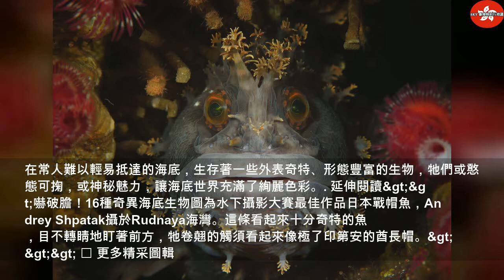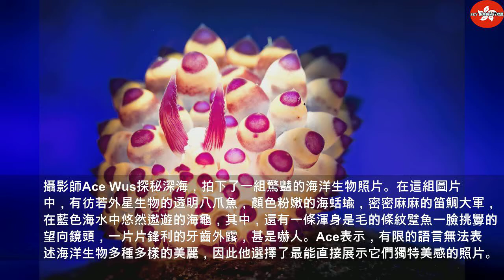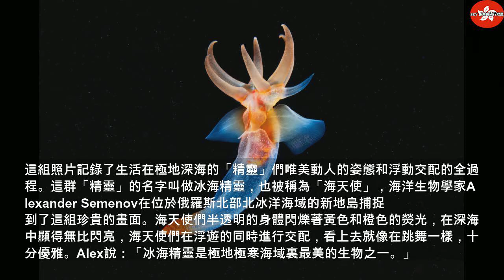難以置信！水底下有這些奇異生物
2019年8月10日星期六
難以置信！水底下有這些奇異生物 | Thailandtravel gotravel
在常人難以輕易抵達的海底，生存著一些外表奇特、形態豐富的生物，牠們或憨態可掬，或神秘魅力，讓海底世界充滿了絢麗色彩。